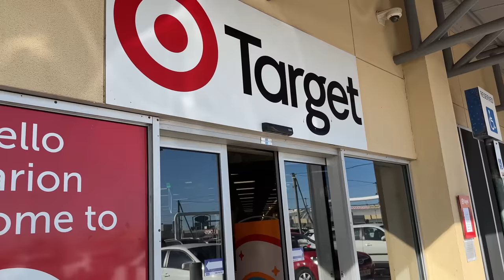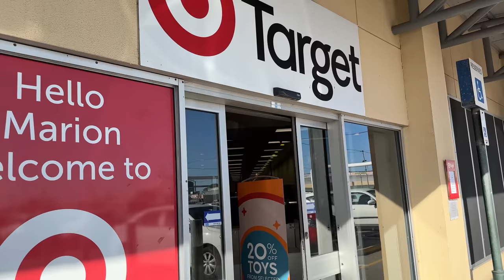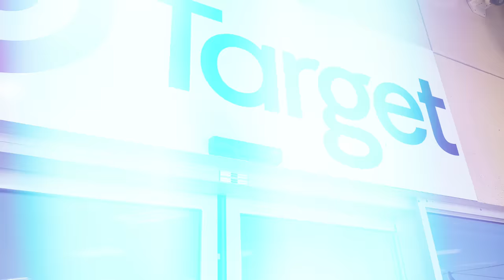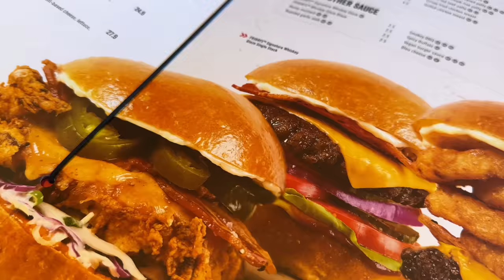Andy Heard STRANGE NOISES, What's Inside The Box? | Diana Zubiri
Andy was startled by strange noises at the front door. With the spotlight suddenly illuminating the area, he caught a glimpse of someone disappearing into the distance. Curiosity got the better of him, and he decided to investigate.

To his surprise, he found a mysterious package lying on his doorstep. Who could have left it there at such an odd hour? And what could be inside?

PRODUCTS WE USE AND RECOMMEND:

Back up Phone the IPHONE 13 Mini
DJI OM 5 Smartphone Gimbal Stabilizer
Latest Upgrade Mac Book Pro 13 inch
Favourite Fuji Film Lens XF56mm F1.2 R WR
On the go charger Apple MsgSafe Battery
Back up Anker 622 Magnetic Battery
Mario Badescu Enzyme Cleansing Gel

dianazubirismith
thisisandysmith
aliyahrosesmith
amirajadesmith